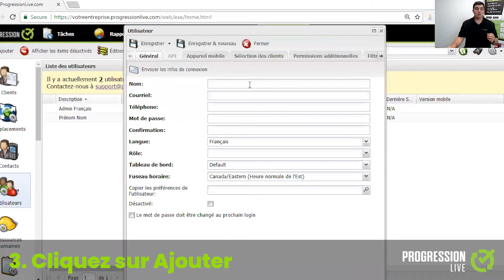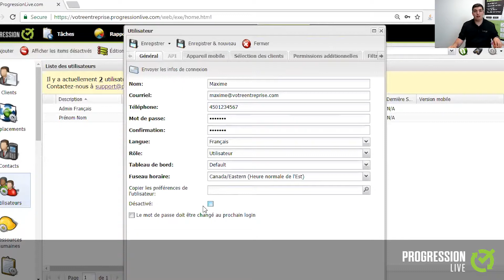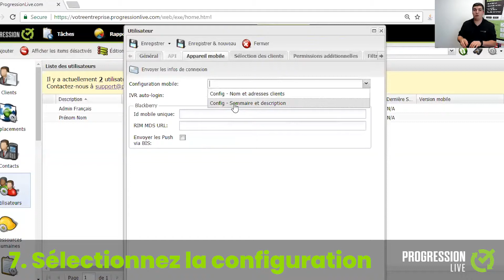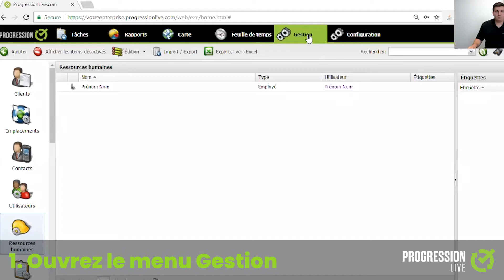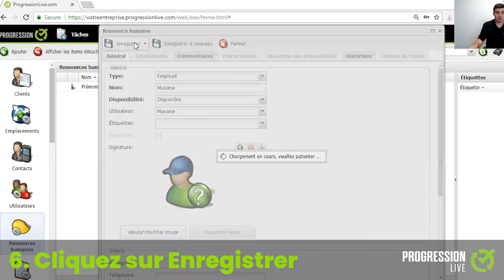2e tutoriel ProgressionLIVE : Créer un utilisateur et une ressource humaine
Dans cette vidéo, je vous montre comment créer un utilisateur et une ressource humaine dans ProgressionLIVE.